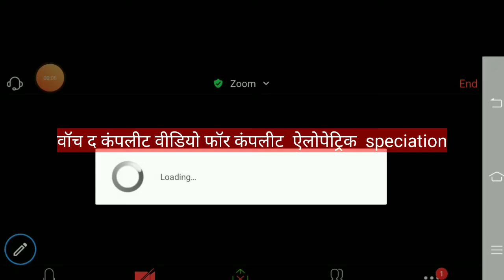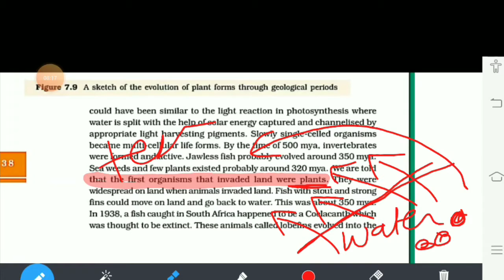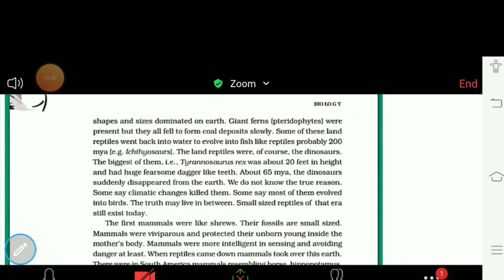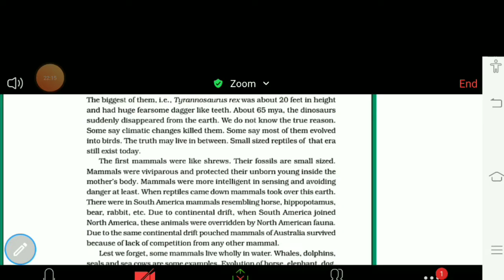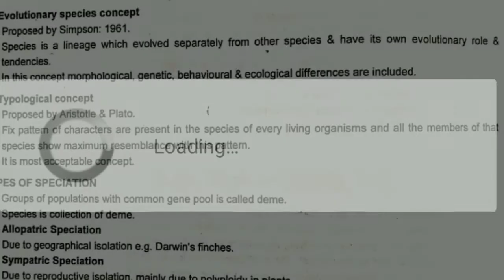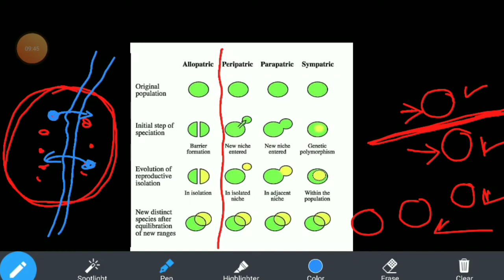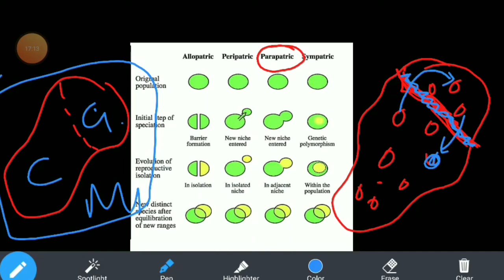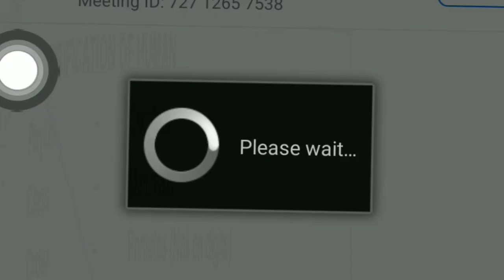EVOLUTION PART 3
EVOLUTION

A BRIEF ACCOUNT OF EVOLUTION
SPECIATION
ALLOPATRIC SPECIATION
 peripatric speciation
 parapatric speciation
sympatrick speciation
artificial speciation

List of lectures

MTG fingertips mcq